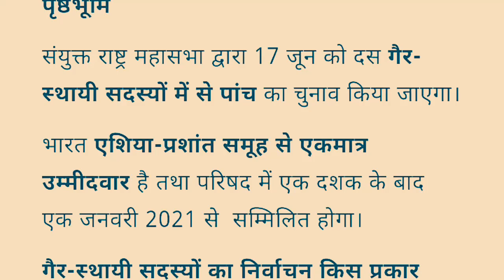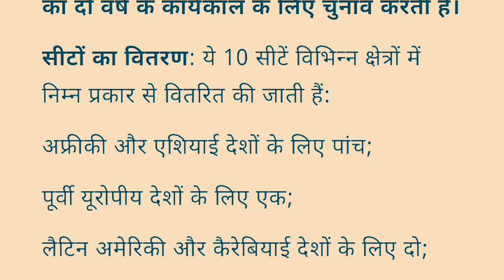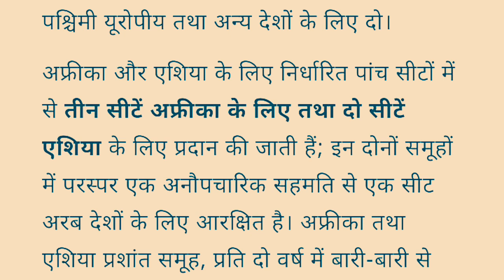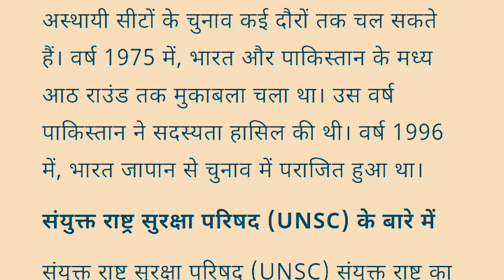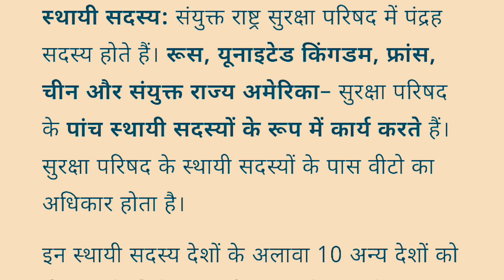UNSC and. INDIA